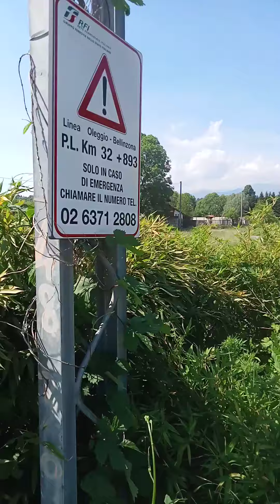SANGIANO linea Luino-Novara.. treno Pari + treno Dispari.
È passato un treno ordinario da Gallarate con la locomotiva rossa, poco dopo è passato un treno per Gallarate con la locomotiva nera..
Buona visione